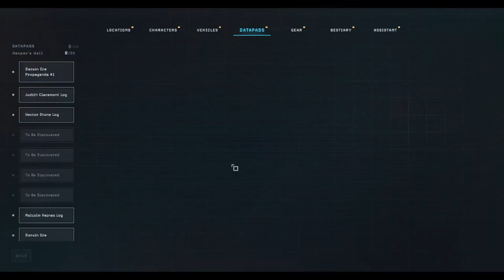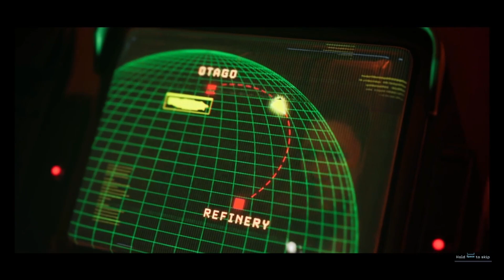Aliens: Dark Descent Episode 19: Send In The Bomb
Now we can be friends again

End Card Song (Aliens:Dark Descent - Main Menu Theme)